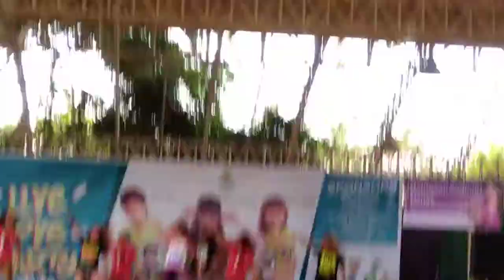Live Love Party Davao with Zin Myjell